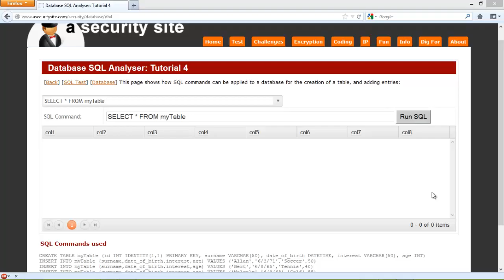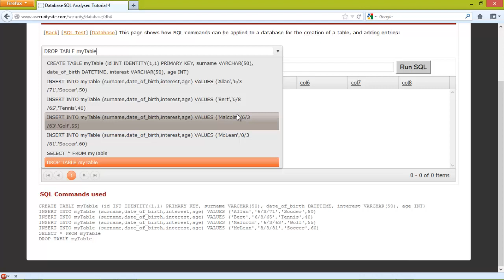SQL Snippet 4: Create, Update and Drop Tables